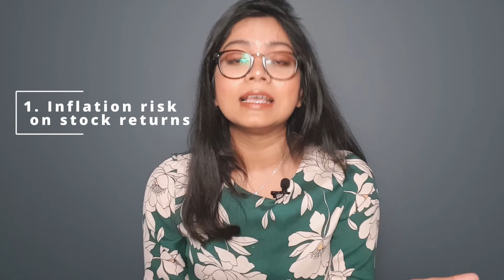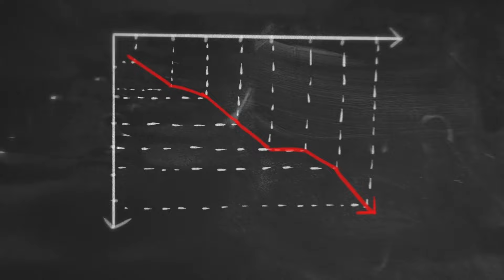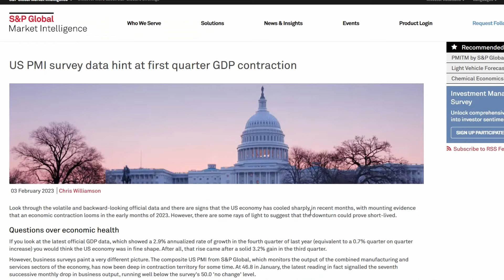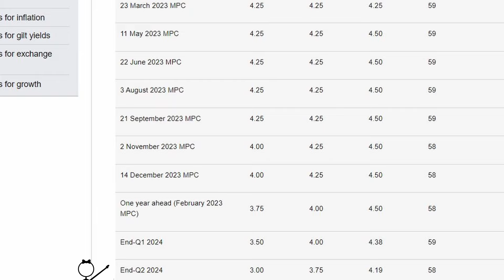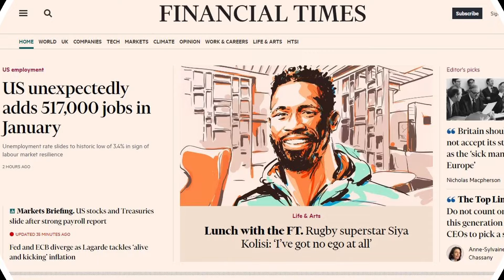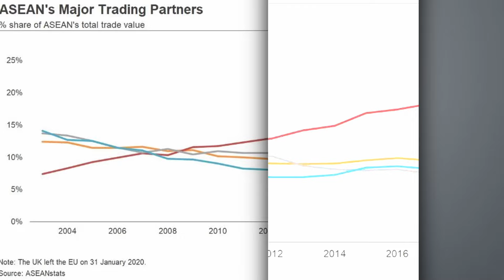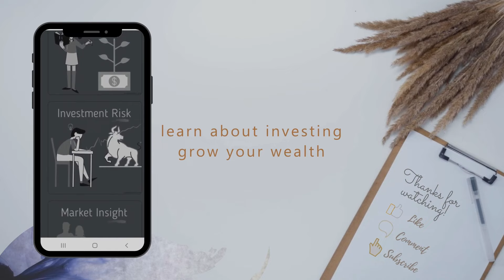Stock Market outlook | Look for these 3 signs when investing [2023]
In this video I bring you a summary of stock market outlook for 2023.
With interest rate reaching highs not seen in many years and recession risk looming - should you be buying stocks now?

Well, in this video I talk about 5 key points which will share stock market outlook this year. It's worth understanding these if you invest regularly or looking to start investing for the first time.

These are:

► Looking at drivers of earnings growth through inflation risk and PMI
► When interest rates will be cut? and how that will impact the market?
► How volatility will play out giving buying opportunities
► What type of stocks will outperform when recession hits
► What will be the impact from China reopening

May this video find you well.

With hope,
Subtle Investor
👉 1. Start investing and get a FREE Share worth up to £100 with Trading 212

👉 3. Catch up with me on Insta ♡

Invest in your knowledge. Best books for investors:

📙 Thinking Fast & Slow

This content is for education and entertainment purposes only. I do not provide any investment advice. Past performance is not indicative of future results. All investing involves risk, including the possible loss of capital.
You (and only you) are responsible for the financial decisions that you make.